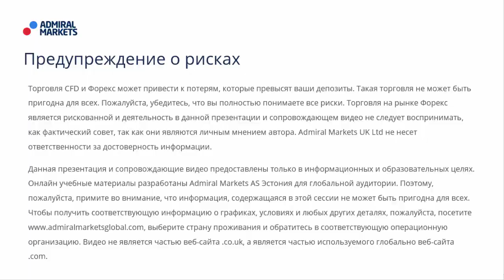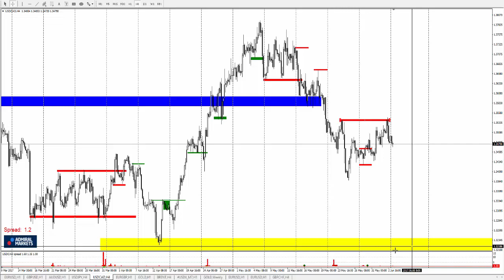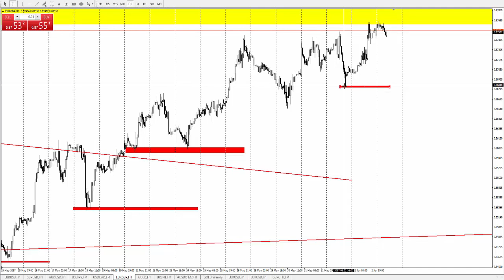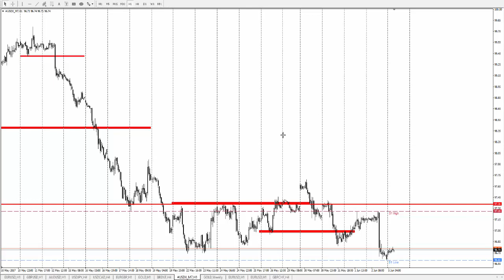Технический Анализ по системе Price Action с Романом Исаковым 5 июня 2017